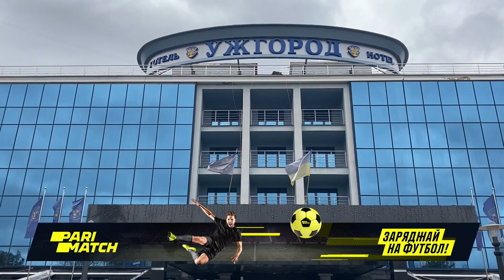Олимпик прибыл в Ужгород - 27.02.2021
Олимпик прибыл в Ужгород